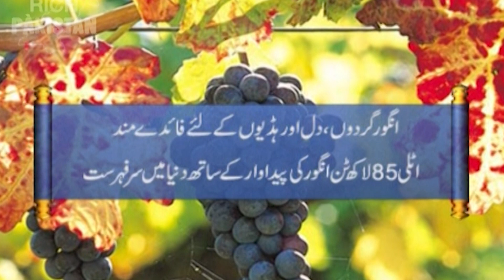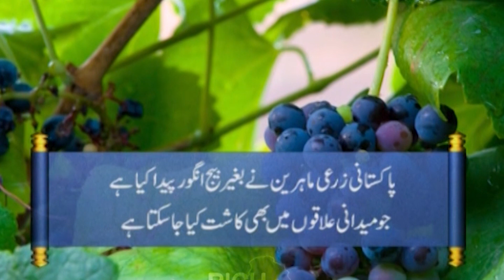Pakistan can earn Rs 50 Billion from Grapes Production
(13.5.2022) Pakistan has huge potential from grapes potential.
Per Acre Rs 5 Lac earning from farmers.